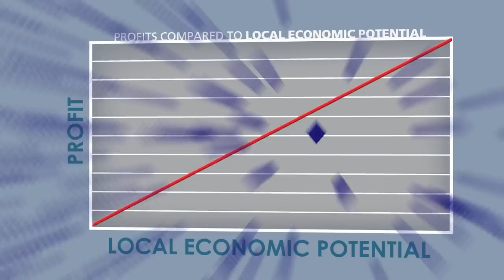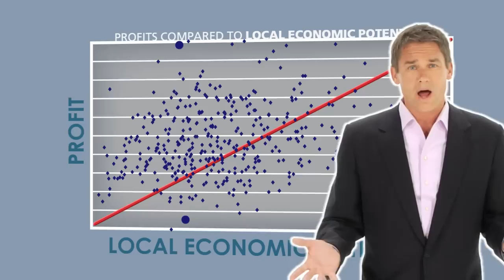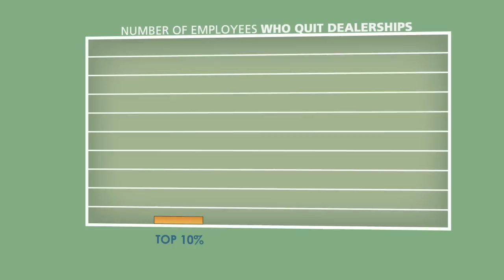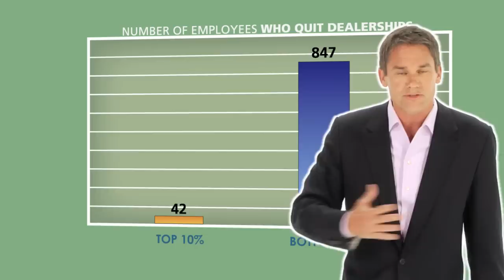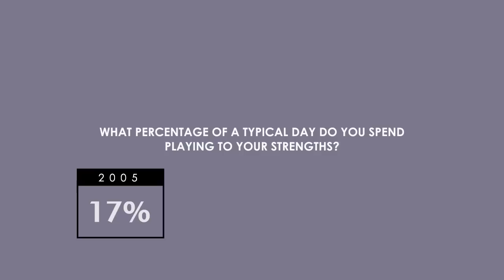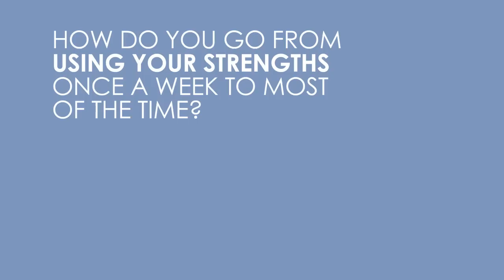Marcus Buckingham presents the Business Case for Strengths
Marcus Buckingham explains how the correlation of key business metrics to employee survey data points to individual strengths as the key to unlocking the potential of any individual or organization.